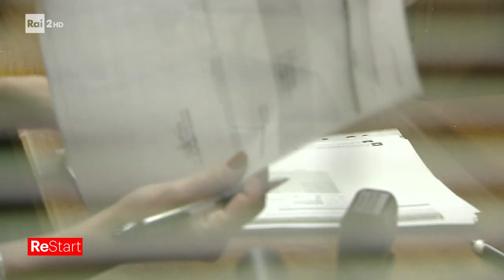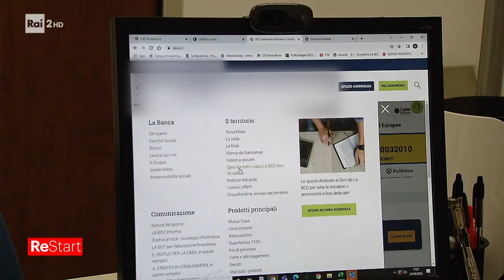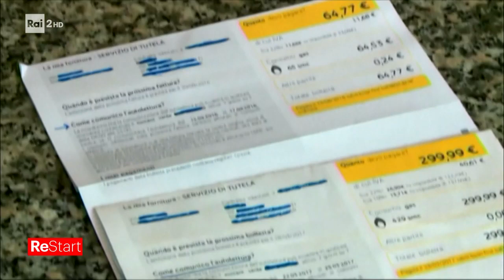Banca di Credito Cooperativo - Re Start 06/06/2022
- di Laura Placenti - l Credito Cooperativo è una componente originale dell'industria bancaria italiana rappresentata dalle 238 Banche di Credito Cooperativo, Casse Rurali e Casse Raiffeisen (BCC)